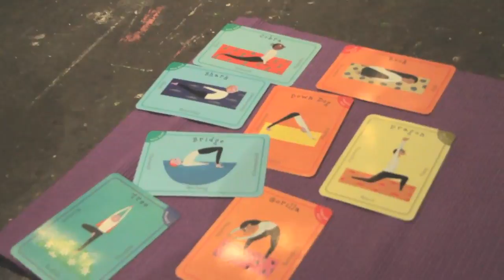The BiG CamP - The BiG Finale - Full Event August 2015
This is how Young Lambeth Resident 'Rewrote Our Community's Story' in five weeks of total DEVOTION at the BiG CamP Summer Activity Programme supported by Young Lambeth CooP; Blenheim Gardens RMO; Roupell Park Estate RMO; Loughborough Estate RMO and Angell Town RMO for the Lambeth  at Brixton East.